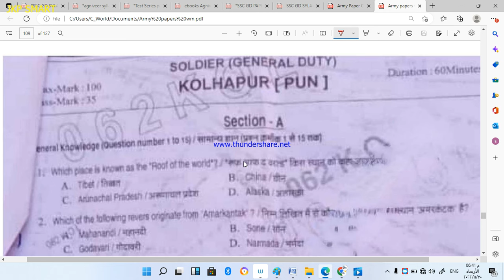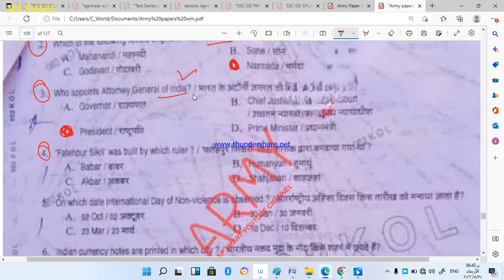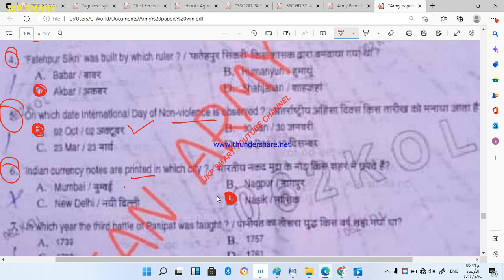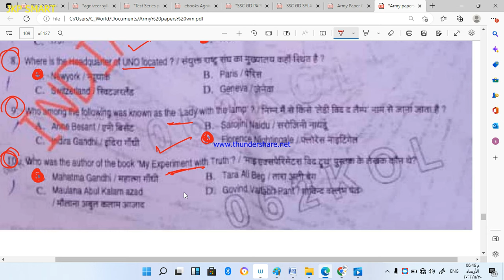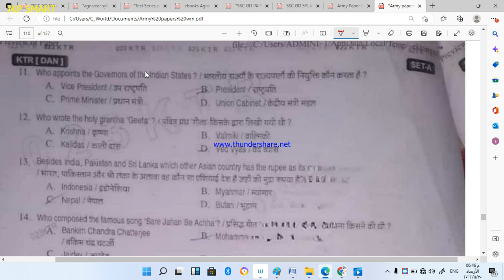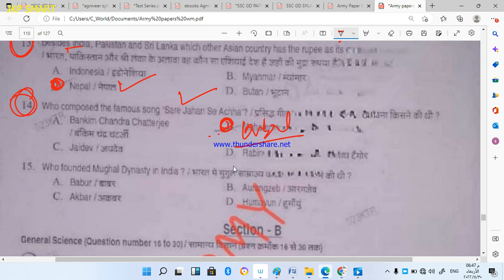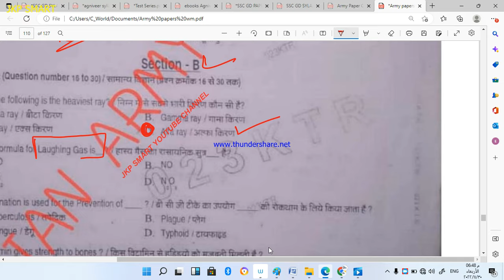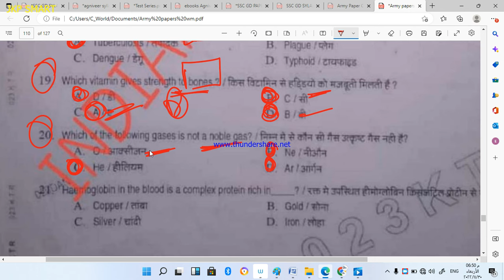SOL GD Original Paper | KULHAPUR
4000 MCQ BOOK FOR PRACTICE

Link

Link